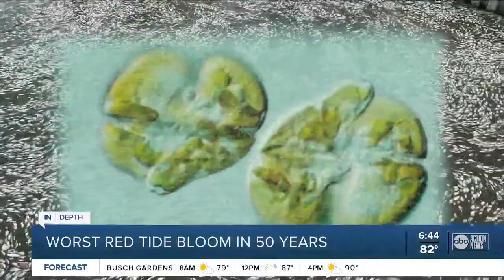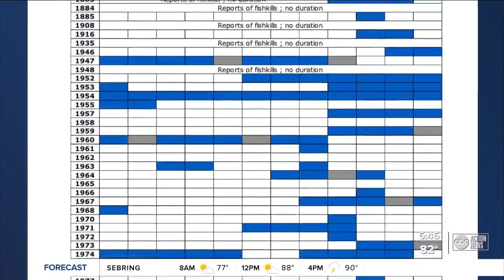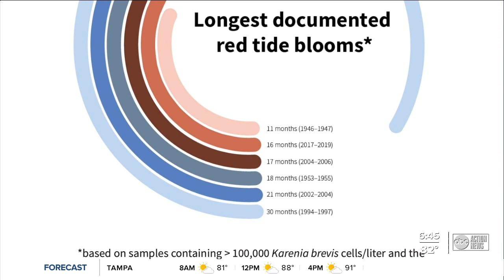Red tide is nothing new to Tampa Bay, so why is this year's bloom so bad?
Red ride is nothing new to Tampa Bay, so why is this year's bloom so bad?